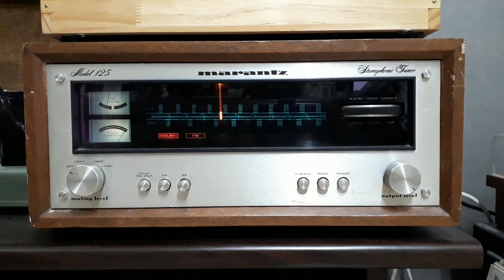95.1MHz TBS 교통방송 날씨및 시보방송